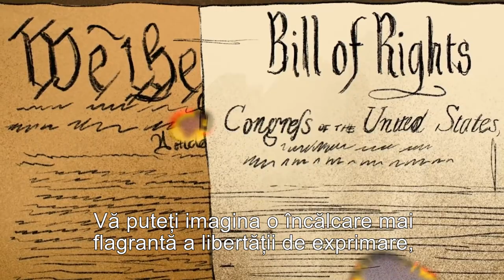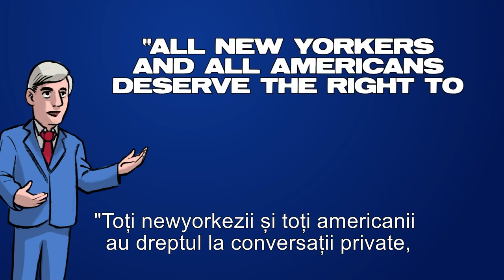Ar trebui ca guvernul să aibă puterea să monitorizeze conversațiile private ale cetăţenilor? | ADF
Să decidă că anumite subiecte sunt interzise? Să-i amenințe pe cei care discută aceste subiecte cu amenzi usturătoare?
Ce întrebare ridicolă, nu-i așa?
De ce ar trebui ca un anumit guvernator sau primar sau birocrat să aibă puterea de a dicta conținutul conversațiilor dintre un pacient adult și consilierul ales de el?
Vă puteți imagina o încălcare mai flagrantă a libertății de exprimare, de încălcare a dreptului fundamental de a vorbi, de a cerceta, de a căuta adevărul?